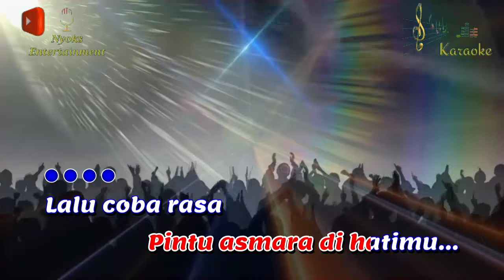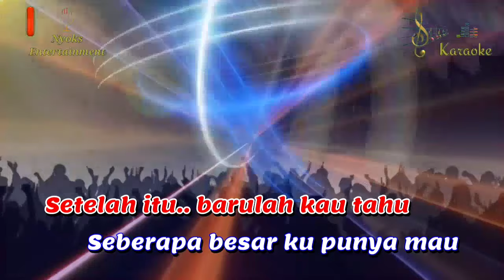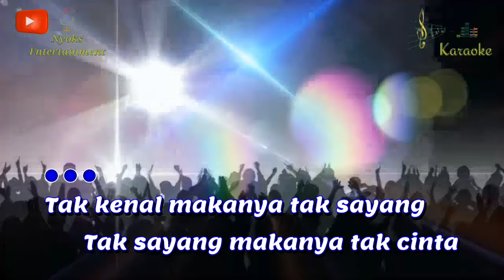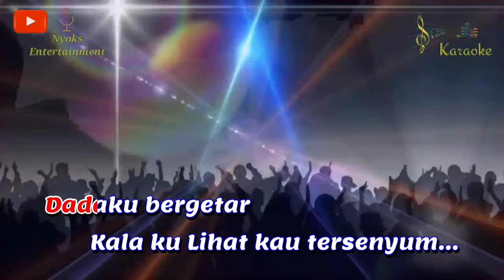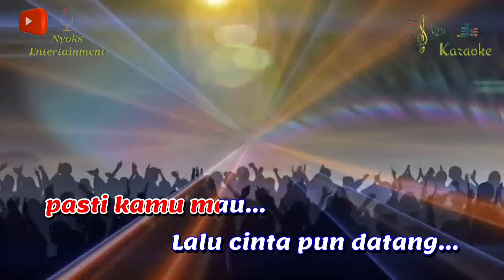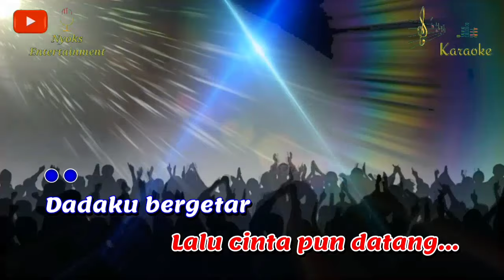DAHSYAT - Abiem Ngesti (KARAOKE) Dut Live Show || Nada Wanita || CIS minor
Dahsyat - Abiem Ngesti Karaoke Dangdut nada cewek versi Keyboard sampling yamaha psr 975.

Lirik Lagu Dahsyat - Ebiem Ngesti:

Bukalah semua
Pintu asmara di hatimu...
Lalu coba rasa
Betapa dahsyatnya cintaku...

Setelah itu barulah kau tau
Seberapa besar ku punya mau
Padamu.. Padamu...
Padamu.. padamu

Dadaku bergetar
Kala kulihat kau tersenyum...
Rinduku menggumpal
Bila ku tak jumpa denganmu...

Tapi mengapa kau diam membisu
Semakin menggebu rasa cintaku
Padamu.. Padamu...
Padamu.. padamu...

Bukalah semua...

Tak kenal makanya tak sayang
Tak sayang makanya tak cinta
Begitu pepatah lamanya...

Kalau sudah kenal pasti kamu tahu
Kalau sudah tahu pasti kamu mau
Lalu cinta pun datang...